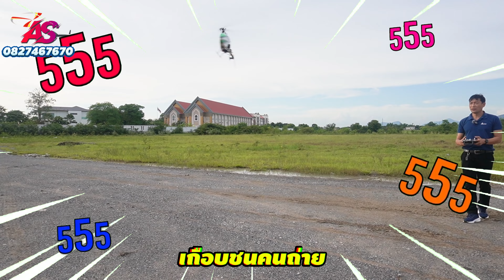DEVIL X360 GPS RAW 420 3D บินส่งงานทั้งสองลำ ปรับเซ็ตตั้งค่ากับวิทยุ T14SG